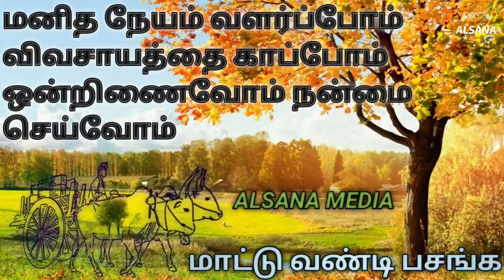காசிம்நகர் கார்த்திகை தீபங்கள்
மனித நேயம் வளர்ப்போம் விவசாயத்தை காப்போம் ஒன்றிணைவோம் நன்மை செய்வோம் இறைவன் கொடுத்த இயற்கை பொக்கிஷத்தை அழித்து மனிதன் நாகரீகம் என்ற பெயரில் முன்னேறுவது மனிதன் தன்னைத் தானே அழித்துக் கொள்கிறான் என்பதுதான் இதன் பொருள் மனித இனமே சிந்தித்து செயல்படு இல்லையேல் உன் அழிவை உன் கண்முன்னே நீயே பார்ப்பாய்! இந்த தளம் உலக மக்களின் எண்ணங்களின் குரல்...

Let's cultivate humanity, let's protect agriculture, let's unite and do good Destroying the natural treasures given by God and advancing in the name of human civilization means that man is destroying himself. This means that if the human race does not think and act, you will see your own destruction before your eyes! This site is the voice of the thoughts of the people of the world ...

Follow on